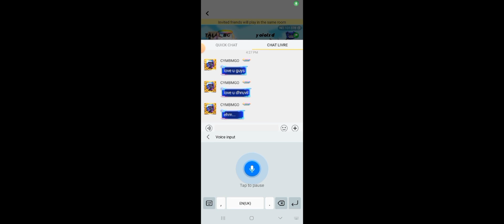playing with cymbmog